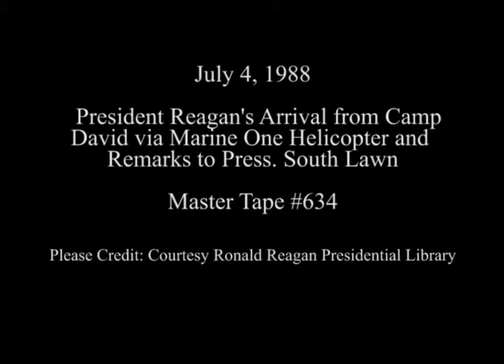President Reagan's Arrival via Marine One from Camp David on July 4, 1988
Full Title: Arrival from Camp David. President Reagan, Nancy Reagan Arrive at White House via Marine One and President Answers Questions from Press on Shooting Down of Iranian Airliner on South Lawn on July 4, 1988

Transcript: N/A

Production Date: 7/4/1988

Access Restriction(s):Unrestricted
Use Restriction(s):Unrestricted